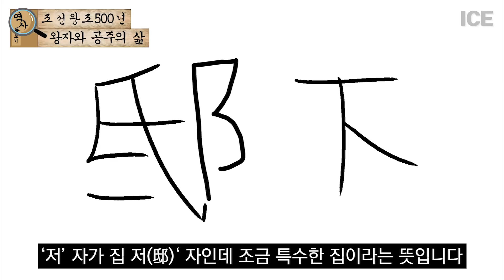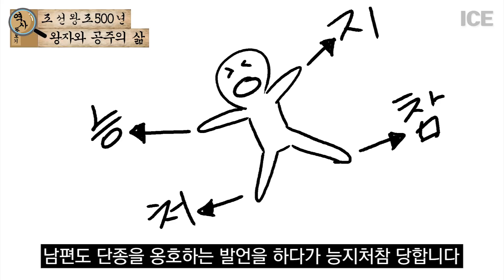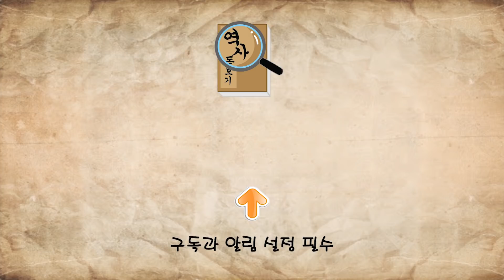조선시대의 왕자와 공주로 태어나면 어떤 인생을 살까? 조선시대 왕자와 공주의 삶 당신이 몰랐던 역사 이야기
조선시대의 왕자와 공주로 태어나면 어떤 인생을 살까?
조선시대 왕자와 공주의 삶 당신이 몰랐던 역사 이야기